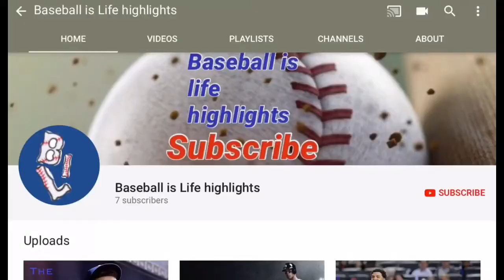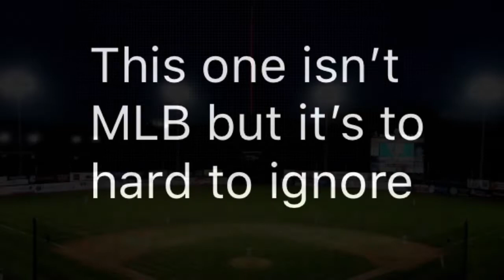Top 3 Longest Home runs In Recent Years